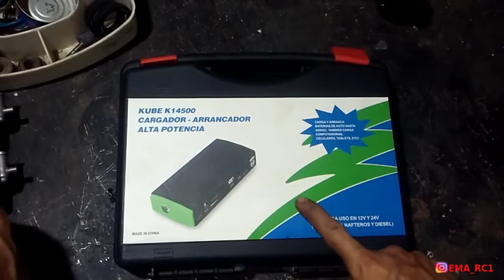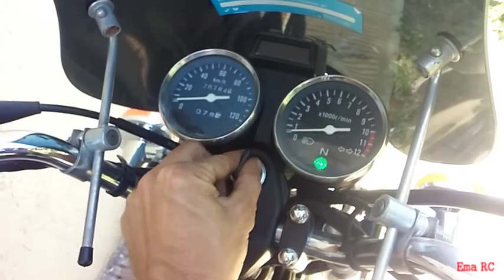Cargador Arrancador de Auto y Moto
Excelente arrancador y cargador Power Banck, para Celulares, Tablets y Notebook. Ayuda tambien al encendido del auto y moto en el caso que se haya quedado sin bateria. (aunque no sirve para cargar la bateria de las motos y los autos, solo es Arrancador)